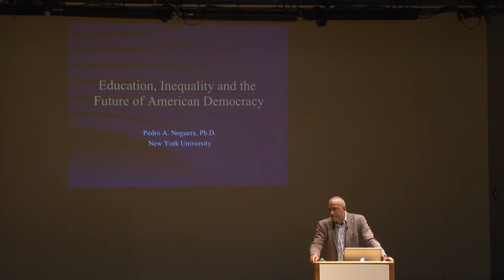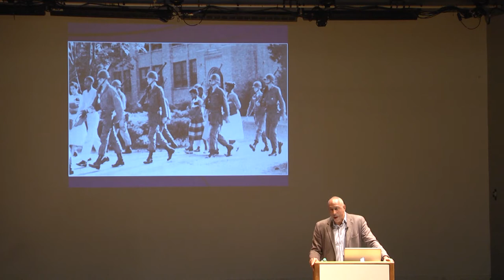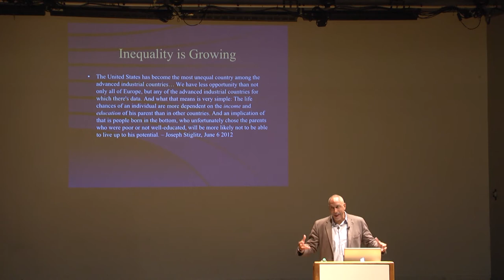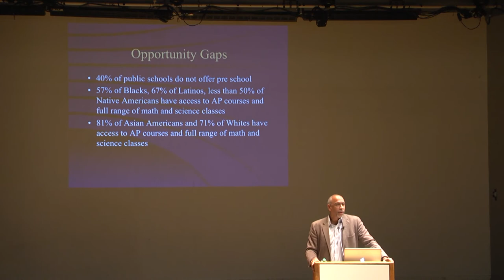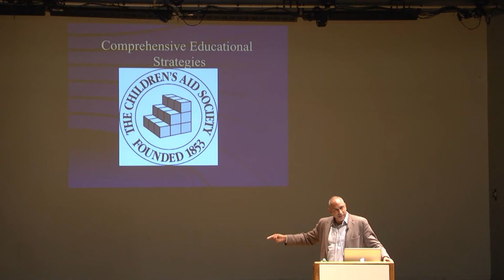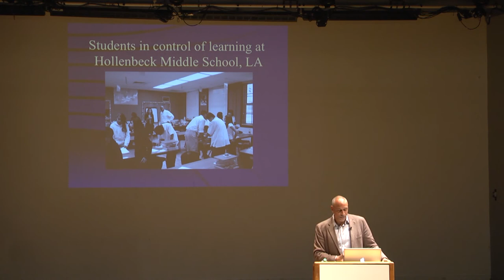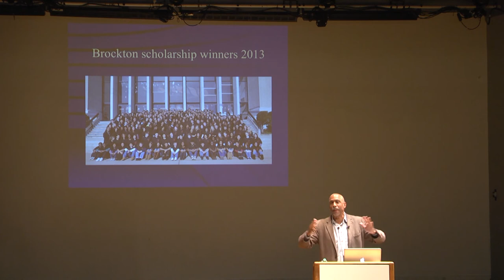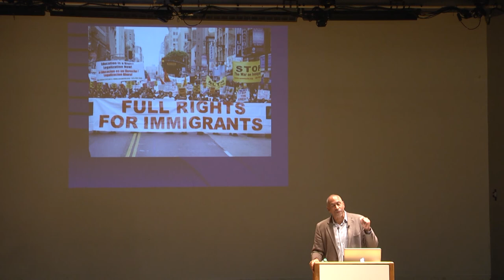2015 Longfellow Lecture: Education & Civil Rights in the 21st Century | Pedro Noguera, PhD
Sarah Lawrence College
Reisinger Concert Hall

Dr. Pedro Noguera is the Peter L. Agnew Professor of Education at New York University. Dr. Noguera is a sociologist whose scholarship and research focuses on the ways in which schools are influenced by social and economic conditions and the factors that obstruct and promote student achievement. He holds tenured faculty appointments in the departments of Teaching and Learning and Humanities and Social Sciences at the Steinhardt School of Culture, Education, and Development at NYU. Dr. Noguera is also the Executive Director of the Metropolitan Center for Research on Equity and the Transformation of Schools. In 2008, he was appointed by the Governor of New York to serve on the State University of New York Board of Trustees and in 2014 he was elected to the National Academy of Education.

Dr. Noguera has published numerous research articles, monographs and research reports on topics such as urban school reform, conditions that promote student achievement, youth violence, the role of education in community development in national and international contexts, and race and ethnic relations in American society. He is the author of several books, including: The Imperatives of Power: Political Change and the Social Basis of Regime Support in Grenada, City Schools and the American Dream, Unfinished Business: Closing the Achievement Gap in Our Nation's Schools, The Trouble with Black Boys...and Other Reflections on Race, Equity and the Future of Public Education, Creating the Opportunity to Learn with Dr. A. Wade Boykin, Invisible No More: Understanding and Responding to the Disenfranchisement of Latino Males with Aida Hurtado and Edward Fergus, and Schooling for Resilience with Edward Fergus and Margary Martin. Dr. Noguera appears as a regular commentator on educational issues and other topics on CNN, MSNBC, National Public Radio, and other national news outlets. Dr. Noguera has also been the recipient of multiple awards and honors.

For more information about Longfellow Lecture series and the Child Development Institute at Sarah Lawrence College, please visit: